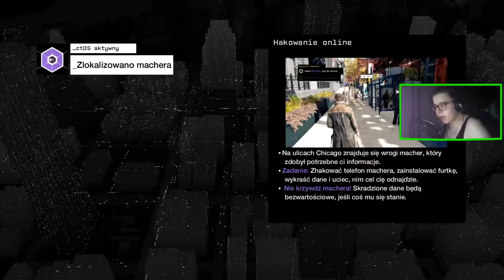WATCH DOGS (3) : KIEROWCA Z TYLNEGO SIEDZENIA